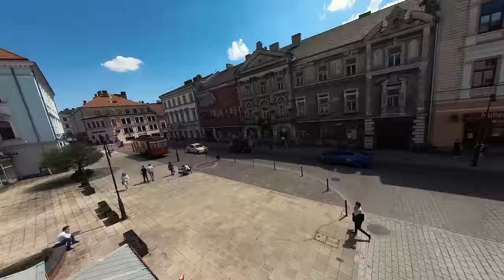Tarnów z lotu ptaka | LECE W MIASTO™ [4k]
Tarnów z drona | Tarnów z lotu ptaka

▸Nazwa Tarnów pochodzi najprawdopodobniej od krzewów tarniny rosnących w okolicy miasta. Pierwsza pisemna wzmianka o Tarnowie pochodzi z 1105 r., został wymieniony jako wieś należąca do opactwa Benedyktynów w Tyńcu. W 1124 r. kardynał Idzi z Tuskulum potwierdził nadanie Tarnowa przez księżną Judytę, żonę Władysława Hermana Benedyktom z Tyńca.

Przełomowym momentem dla miasta było przejęcie Tarnowa Wielkiego i Małego przez Spycimira herbu Leliwa pod koniec lat 20. XIV wieku.  Król Władysław Łokietek wyraził zgodę na zorganizowanie przez Spycimira Leliwitę osady miejskiej na prawie magdeburskim z władzą sądową wójtowsko-ławniczą i samorządem. Tarnów 7 III 1330 r. uzyskał prawa miejskie. Położenie Tarnowa stało się jego atutem, gdyż właśnie tu krzyżowały się szlaki handlowe z wschodu na zachód i z północy na południe.
Z początkiem XV wieku w Tarnowie pojawiły się pierwsze murowane domy, a w połowie tego wieku miasto posiadało murowane fortyfikacje, ratusz i szpital, a także szkołę parafialną, kanalizację i drewniany wodociąg. Pod koniec XV wieku Tarnów nawiedziły pożary, które strawiły znaczną część zabudowy miasta.
Największy rozkwit Tarnów przeżywał za czasów, kiedy dziedzicem miasta był hetman Jan Amor Tarnowski. W tym okresie rozbudowano fortyfikacje miasta, przebudowano ratusz, katedrę i zamek. Hetman wydał wiele instrukcji dotyczących sprawowania urzędów w mieście, jego obronności, zachowania mieszczan podczas pożaru oraz organizacji rzemiosła.
W 1603 r. Tarnów oraz hrabstwo tarnowskie zostało podzielone na dwie części pomiędzy synów księcia Konstantego Ostrogskiego i księżnej Zofii Ostrogskiej. W czasie potopu szwedzkiego Tarnów został dwukrotnie złupiony przez Szwedów.
W 1723 r. całe miasto przejęli książęta Sanguszkowie. Od tego momentu Tarnów powoli zaczął się podnosić z upadku. Ożywił się handel i rękodzieło. Zaczęto zabudowywać wolne place nowymi domami.  W 1787 r. książę Hieronim Sanguszko zrzekł się władzy zwierzchniej nad miastem i od tej pory Tarnów już nie był miastem prywatnym. Pod koniec XVIII wieku rozebrano mury miejskie i zasypano fosę. W tym czasie ukształtował się układ komunikacyjny miasta.
W 1846 r. w Tarnowie i okolicach miało miejsce powstanie chłopskie zwane rabacją galicyjską. Jego przyczyną był wzrost pańszczyzny.

Tarnów stawał się miastem przemysłowym, nastąpił duży wzrost liczby mieszkańców. Powstawały nowe gmachy użyteczności publicznej oraz kościoły. W 1878 r. miasto posiadało oświetlenie gazowe, od 1881 r. ukazywała się pierwsza stała lokalna gazeta „Pogoń”, a od 1904 r. mieszkańcy Tarnowa posiadali telefony. Rok 1911 był rokiem wielkich inwestycji miejskich, uruchomiono wodociąg, linie tramwajową oraz elektrownię. Rok wcześniej oddano do użytku nowy budynek dworca kolejowego.

W czasie I wojny światowej Tarnów od 10 XI 1914 r. do 5 V 1915 r. zajmowały wojska rosyjskie. Miasto w wyniku wojny bardzo nie ucierpiało. Największe straty przyniósł ostrzał ciężkiej artylerii austriackiej w czasie stacjonowania Rosjan. Koniec I wojny światowej przyniósł nową sytuację polityczną.  Tarnów po 146 latach znów był polskim miastem.

W sierpniu 1939 r. grupa dywersantów niemieckich podłożyła bombę na tarnowskim dworcu kolejowym. W pierwszych dniach września 1939 r. Tarnów znacznie ucierpiał z powodu bombardowań. 7 IX wkroczyły do miasta pierwsze oddziały niemieckie. 14 VI 1940 r. z Tarnowa wyruszył pierwszy transport więźniów do KL Auschwitz. W czasie II wojny światowej Tarnów był znaczącym w Polsce południowej ośrodkiem konspiracyjnym i partyzanckim. 18 I 1945 r. Tarnów został zajęty przez Armię Czerwoną.

Po wojnie nastąpiła odbudowa ze zniszczeń wojennych oraz powstały nowe zakłady przemysłowe. Powstawały nowe osiedla mieszkaniowe oraz spora liczba szkół. Dziś Tarnów jest drugim co do liczby mieszkańców miastem w Małopolsce, oraz ważnym ośrodkiem gospodarczym, kulturalnym i komunikacyjnym Województwa Małopolskiego.